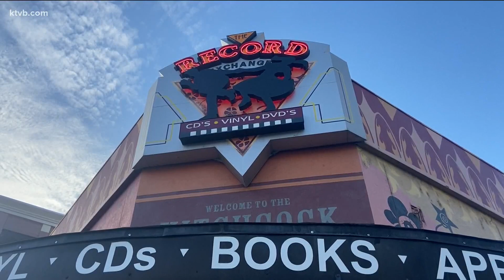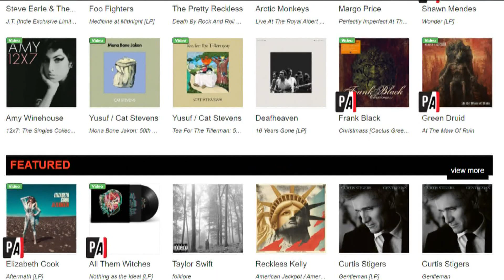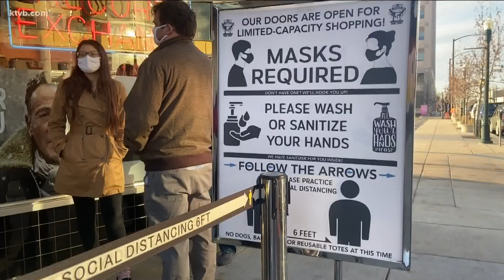Boise businesses reflect on Small Business Saturday 2020 sales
“It is a much more mellow experience for everybody, but I think the fact that the sales have been as strong as they have the past two days, is an encouraging thing."